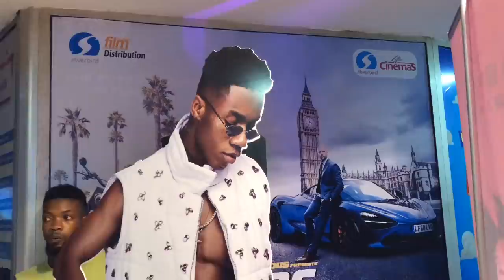Sarkodie, Medikal, Fella Makafui, Kuami Eugene All Stars At Kidi's Sugar Album Movie Premiere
Lynx Entertainment signee Kidi has released his debut album dubbed "Sugar" cum movie premiere at the Accra Mall. The singer album consists of 13 tracks featuring Stonebwoy, Cina Soul, Mayorkun, Kwesi Arthur among others. Celebrities who stormed the premiere were Sarkodie, DKB, Fella Makafui, Kuami Eugene, King Promise.